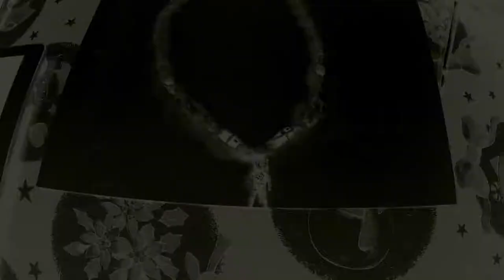How To Make a Hemp Necklace with an Astronaut pendant!!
I show you how I make a custom designed hemp necklace with some beads and a astronaut pendant. I bought all the string and beads from hobby lobby in my town. I used a go pro hero 5 black to film and I used lumifusion pro to edit on my iPad Pro. I try and post atleast once a week around Wednesday but if I’m late just wait another day or so! Follow my instagrams for more art and daily life @coleparsley @faces_n_places_